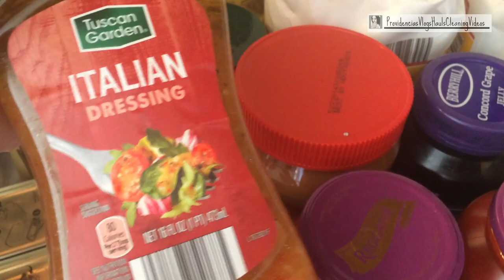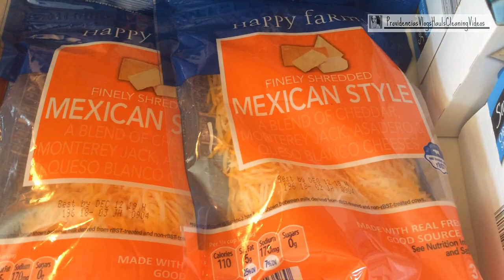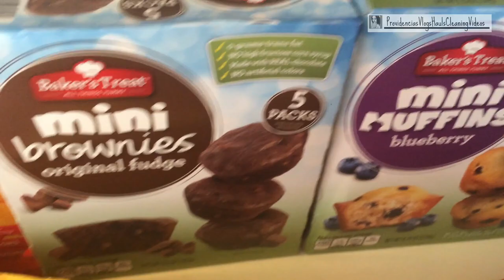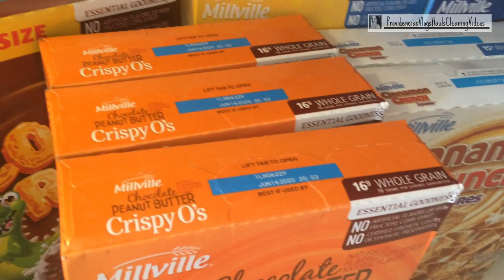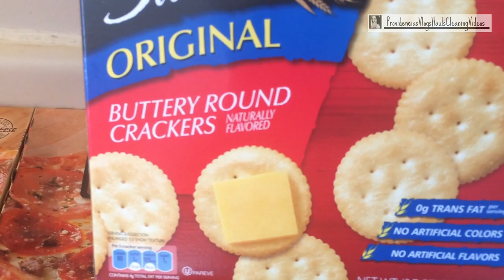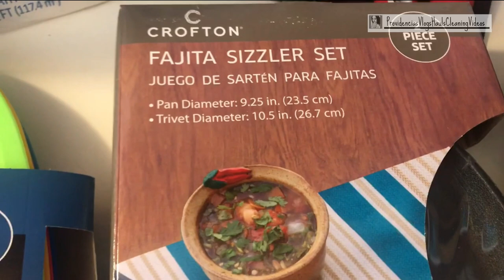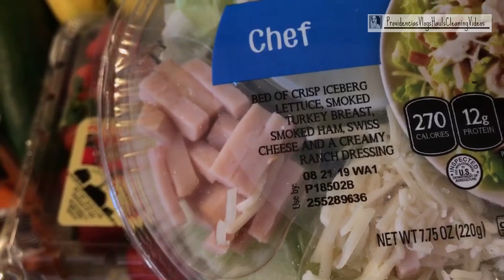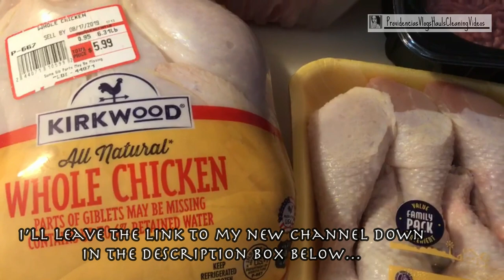Huge Aldi's Haul Totaling: $294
AMAZON WISHLIST: